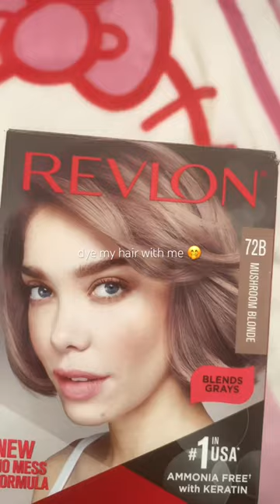🍄 dye my hair with me: Revlon Colorsilk Mushroom Blonde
hi babes, my name is Tina and today I will dying my hair mushroom blonde for the first time! what do you think of the results? 🤭